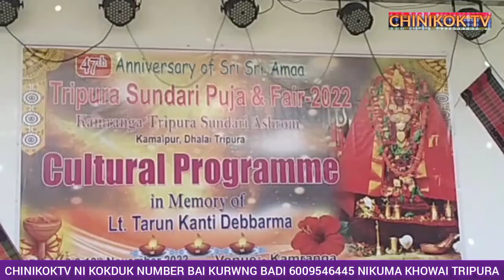KAMALPUR DHALAI KAMARANGA KAMI NI TRIPURA SUNDARI ASHRAM BO THANGWI BUBAGRA MUTAI KHULUM BWIKHA